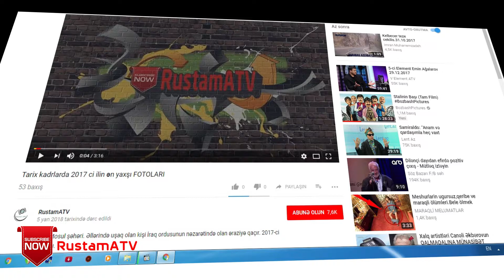Subscribe to me